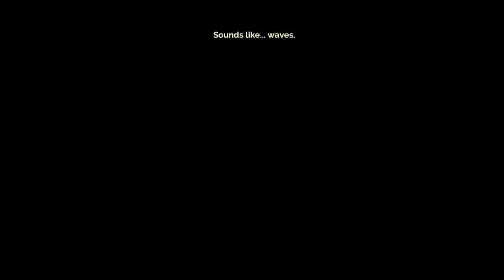Let's Play Transistor Part 3: Hello Again Sybil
Red returns to the scene of the crime and remembers what caused her current predicament. She then encounters a member of The Camerata that has been processed and manages to put her out of her misery. She then begins to travel across the city to confront the leader of The Camerata.  But not before taking a trip to the beach.